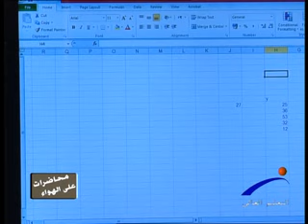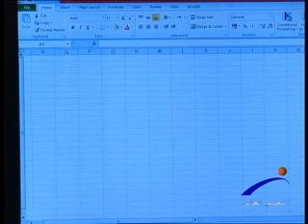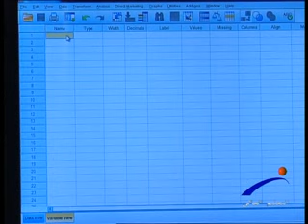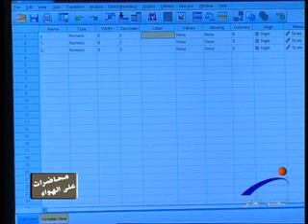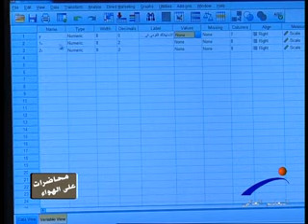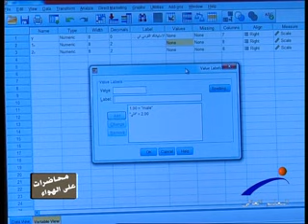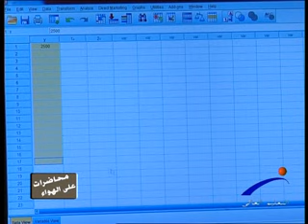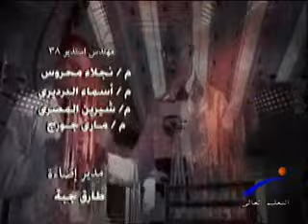محاضرات على الهواء - مدخل الى برنامج spss ح1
قناة النيل للتعليم العالى " برنامج محاضرات على الهواء " مادة تطبيقات الحاسب الألى فى العلوم الاقتصادية " المحاضره الأولى " مدخل الى برنامج spss .. لطلاب كليات الزراعة - الفرقه الثالثة ، إعداد / علاء الديدى ، إخراج / طه أحمد ... ملقى المحاضرات د/ محمد عثمان عبدالفتاح .. مدرس الاقتصاد وإدارة الأعمال بكلية الزراعة ج.عين شمس